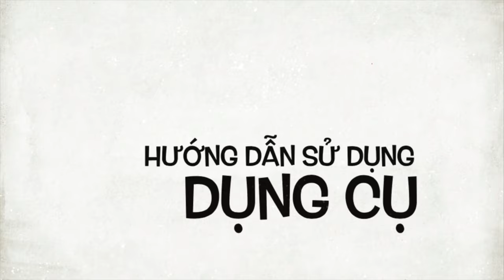Lăn đồng - sừng lõm Diện Chẩn - Khắc tinh của tê tay, gout, thấp khớp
Lăn đồng lõm DIện Chẩn
Kích thước: Dài 16,5 cm Nặng Nhựa Cao cấp thanh lăn inox Đầu lăn đồng

Công dụng: Lăn đồng lõm diện chẩn lăn các ngón tay chân, cổ gáy, cạnh bàn tay, kẽ xương, ống quyển. Giúp lưu thông khí huyết, giảm đau nhức xương khớp có tính Âm, hút nhiệt.
Lăn sừng lõm Diện Chẩn

Chất liệu: Nhựa Cao cấp Đầu lăn sừng lõm

Công dụng: Nhỏ gọn, cầm trong lòng bàn tay để lăn trên cổ gáy, ngón tay,

cạnh bàn tay Đầu Sừng có tính Dương
Lăn đồng sừng lõm Diện Chẩn

Chất liệu: Nhựa Cao cấp Đầu lăn sừng lõm Đầu lăn đồng lõm

Công dụng: Lăn đồng sừng lõm Diện Chẩn nhỏ gọn, cầm trong lòng bàn tay để lăn trên cổ gáy, ngón tay, cạnh bàn tay. Đầu Sừng có tính Dương, đầu Đồng có tính Âm